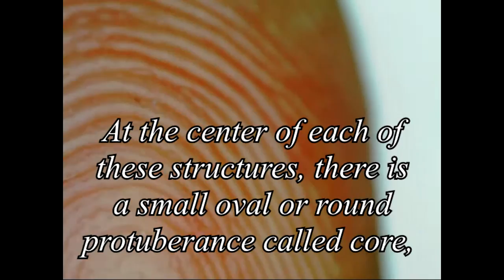Fingerprint [under microscope]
Fingerprint close-up